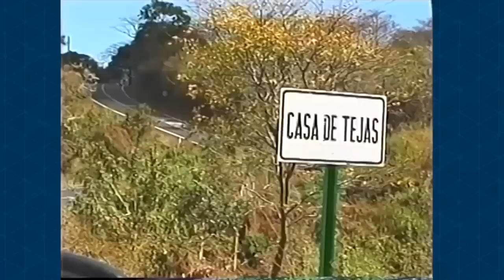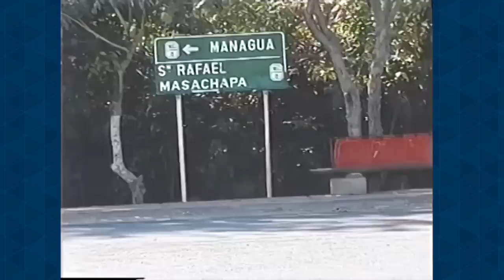La controversial carretera de Arnoldo Alemán que hizo en su mandato presidencial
En este episodio de Los Clásicos les presentamos un reportaje producido en marzo del año
2000. Se trata de una carretera construida bajo el gobierno del entonces presidente Arnoldo
Alemán, en una zona poco poblada y transitada, que recorre el trayecto en que se encuentran varias fincas de café y la residencia del mandatario, en la zona de El Crucero, del departamento de Managua.
La carretera costó tres millones de dólares y se construyó sin licitación pública, por lo que
el presidente alemán fue señalado de corrupción y tráfico de influencias.
Dos años después, bajo el gobierno de Enrique Bolaños, Alemán fue acusado y condenado
a 20 años de prisión por varios casos de corrupción y fue absuelto en 2009 mediante un
acuerdo político con el gobernante Frente Sandinista.
También es recordado por haber pactado con Daniel Ortega para repartirse el control de
las instituciones del Estado y bajar el porcentaje necesario para ganar las elecciones
presidenciales en primera vuelta, con lo que Ortega logró ascender al poder en los
comicios de 2006.